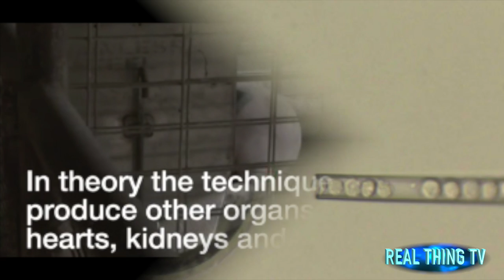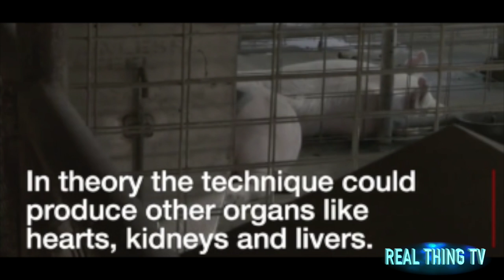Human pig HYBRID? Scientists hoping to create part man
Human-pig HYBRID? Scientists hoping to create part man, part pig organs

A HYBRID human-pig embryo has been injected into a sow’s womb as scientists push the ethical boundaries of science in the hope that they can create lifesaving donor organs.

Scientists from the Salk Institute – a biological research organisation in California – have taken cells from pigs and people to create an embryo that was then inserted into a female pig.

As part of initial experiments, several different types of human cells were inserted into pig embryos in petri dishes to determine which cells were the best match for the pig embryo.

The human cells which worked best with the pigs’ were infant ones which have the potential to develop into all adult cell types – known as a pluripotent cell.